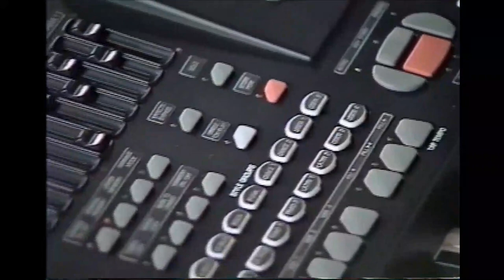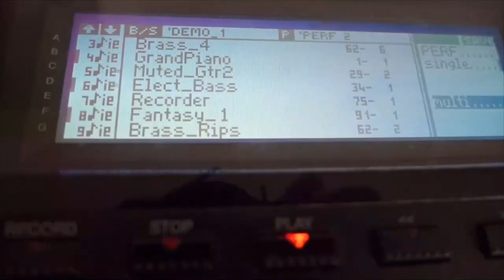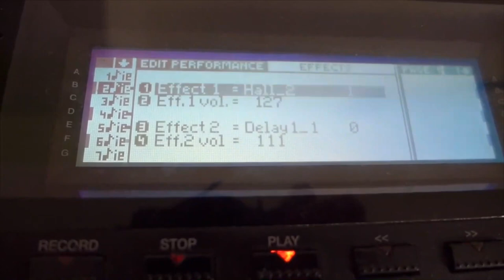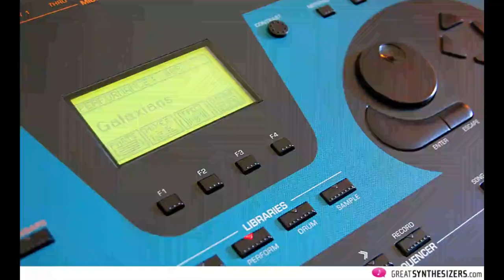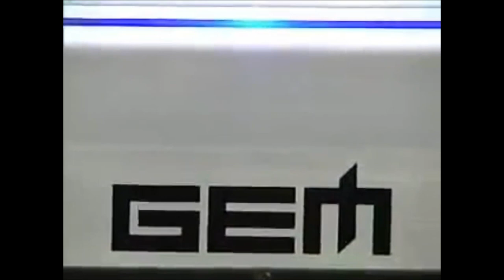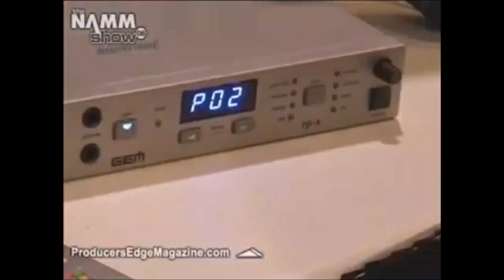General Music Keyboard Piano Evolution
00.Intro
01.GEM GK 380
02.General Music WK 8
03.GEM SK880
04.General Music SK76
05.GEM Genesys S
06.GEM GENESYS PRO S
07.GEM S2 S3
08.Generalmusic S2R
09.GEM S2
10.GEM-Equinox
11.GEM Genesys Series
12.GEM RP700
13.GEM RP800
14.GEM PRP700
15.GEM RP-X
16.GEM PRO1-PRO2
17.GEM Promega 2
18.GEM Promega 3
19.GEM Promega2+
20.Ending